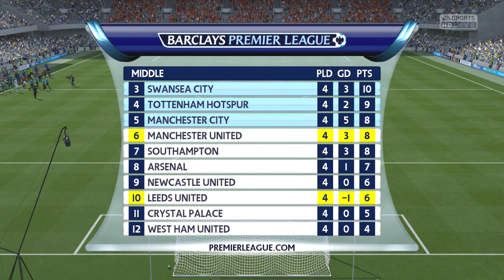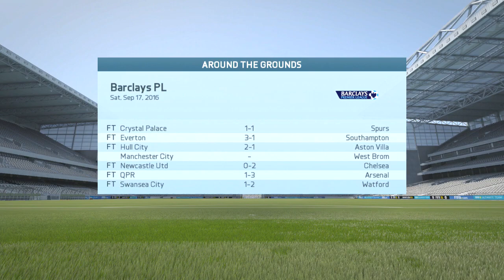Pelataan | FIFA 16 Career Mode | The Rise of Elland Road | osa 21: Ruusujen derby